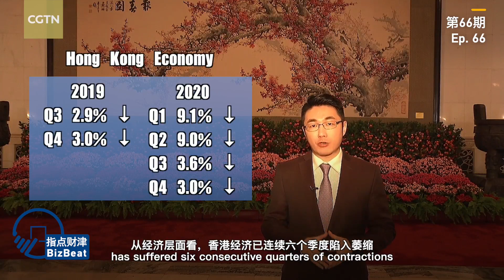BizBeat Ep. 66: A stable Hong Kong has to be administered by patriots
"Improving the electoral system of HongKong and implementing the principle of 'patriots administering Hong Kong' is constitutional, legitimate, just and reasonable," said Chinese State Councilor and Foreign Minister Wang Yi. Politically, sovereignty and national security are China's red lines. Economically, improving the electoral system and implementing "patriots administering Hong Kong," are of great urgency in bringing stability and livelihood back to Hong Kong's economy, benefiting 7.5 million Hong Kong residents. In this episode of BizBeat, CGTN's Zheng Junfeng explains why we should implement the principle of "patriots administering Hong Kong."